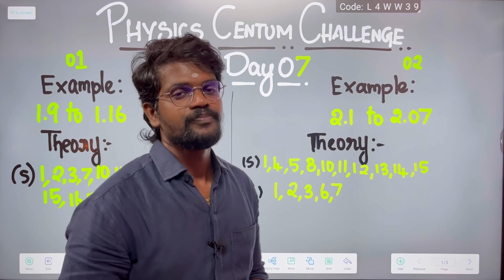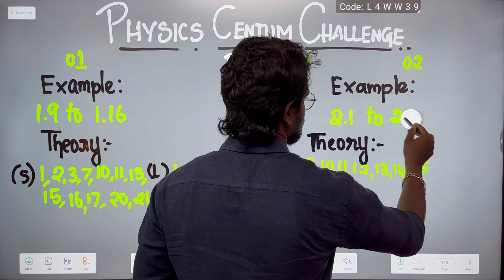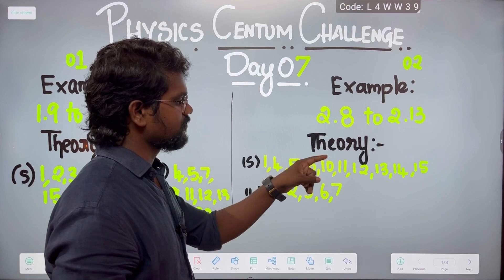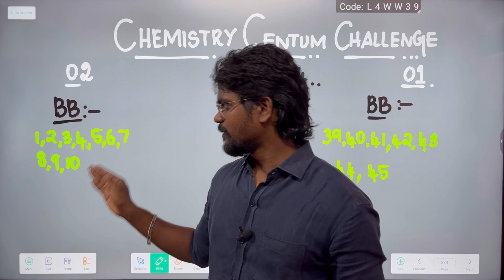Physics|Chemistry|Centum Challenge🔥|Std 11,12|Exam Preparation|Tamil|Muruga MP#physics12#murugamp